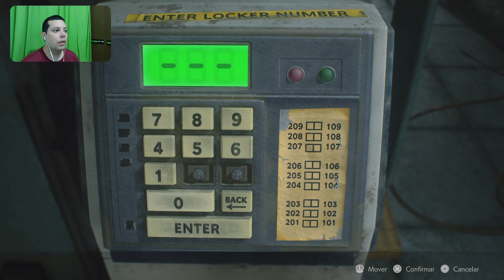Resident Evil 2 Remake - Leon B - Police Station Floor 1 / Delegacia Andar 1 - 25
Resident Evil 2 Remake Walkthrough / Detonado ( PlayStation 5 )